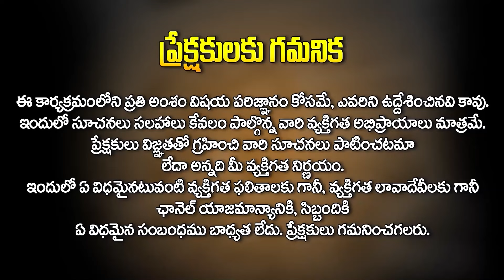వృషభ రాశి : Vrushaba Rasi Phalalu || May 2024 Masa Phalalu | May Month Horoscope 2024 | Siva Prasad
Watch► వృషభ రాశి : Vrushaba Rasi Phalalu || May 2024 Masa Phalalu | May Month Horoscope 2024 | Siva Prasad || Hit Tv